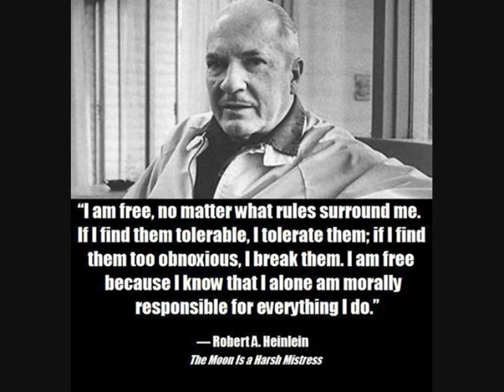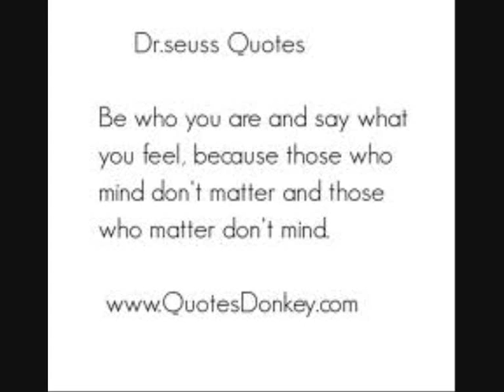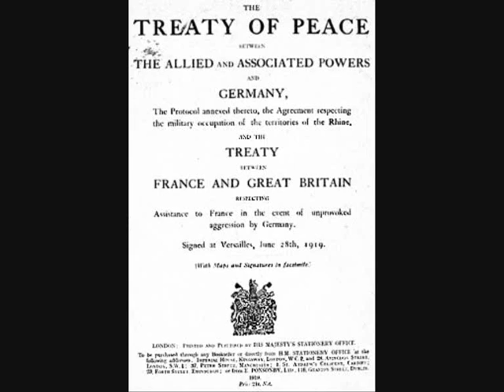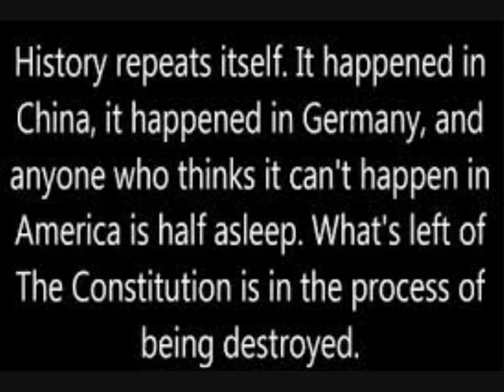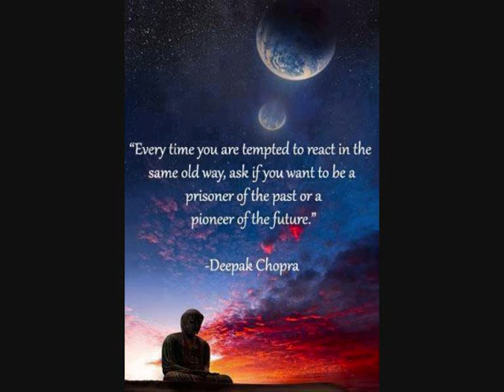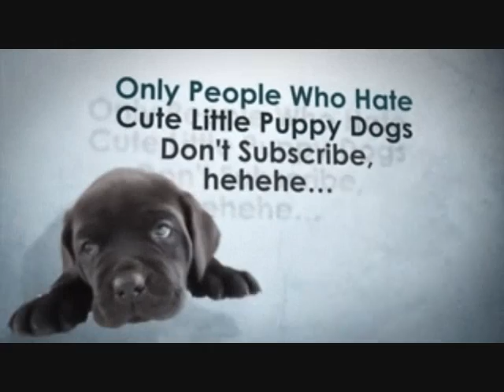THE UNPENNED SHOW SEPT 10TH 2013 WITH PAUL AND ANDY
The Unpenned Show with Paul & Andy.Talk Radio Discussion. No nonsense, honest debate.Simulcasted live on awake radio.

"Making sense of this madness we live in"
 If you aint mad by now, you have not been paying attention.

NEW STORIES

LINKS
blackout-tv docudrama

PAUL'S SKYPE CONTACT
"Paul Vickers"

I have nothing to do with any of the audio clips played in this video.Im not the owner or creator of any of the audio clips.You can listen and watch to any of these audio clips freely on youtube. The audio clips are used for journalistic and educational purposes only.